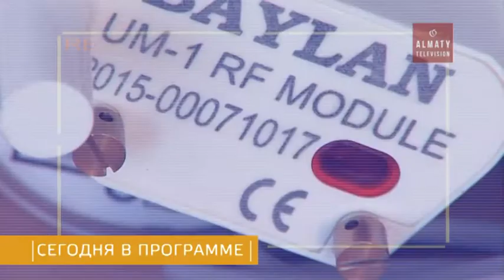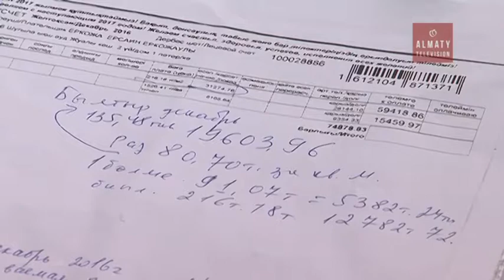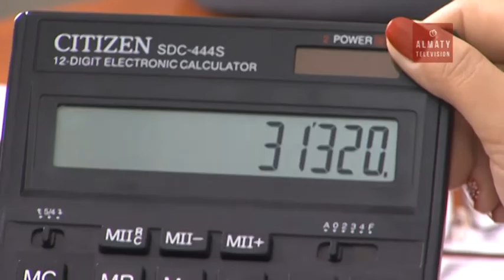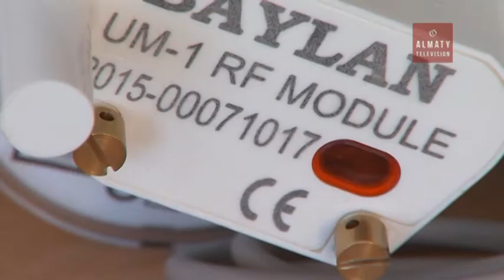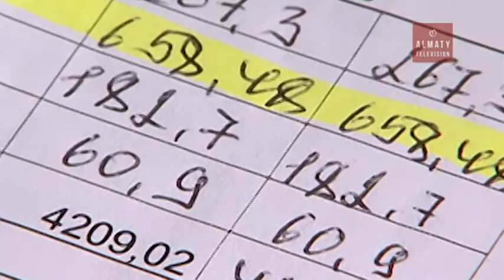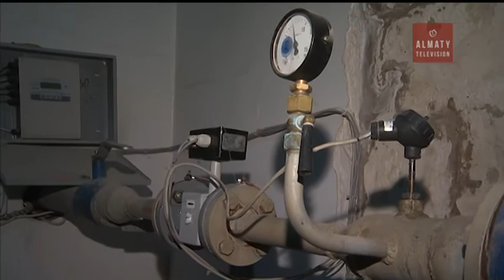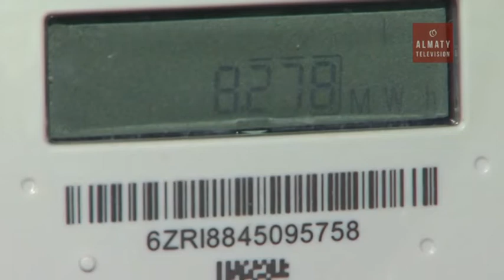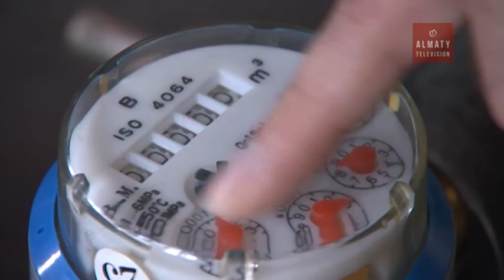ЖКХ без купюр: кто страдает от распродажи счетчиков? (17. 01.17)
Кто больше всех страдает от внезапной распродажи счетчиков? Кем установлены новые правила? Чем грозит отказ от замены приборов? В запутанных счетах за воду будут разбираться в очередном выпуске программы "ЖКХ без купюр".